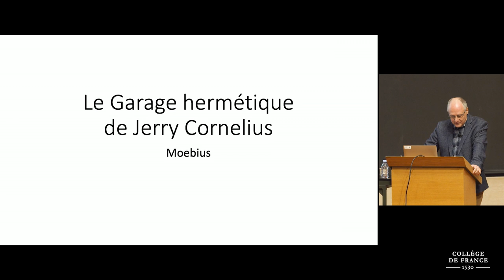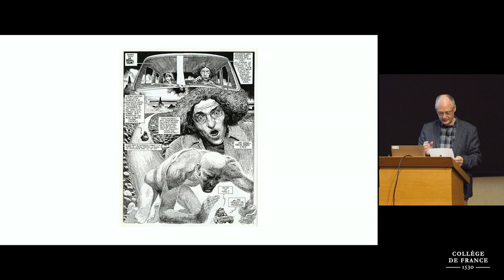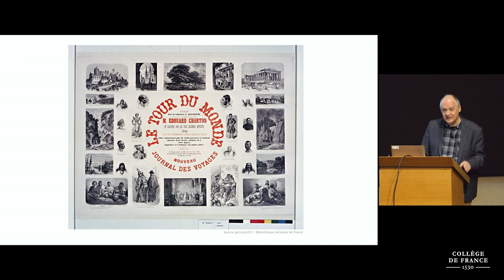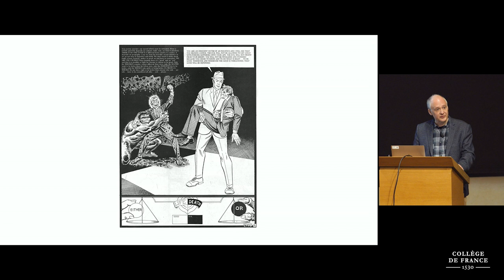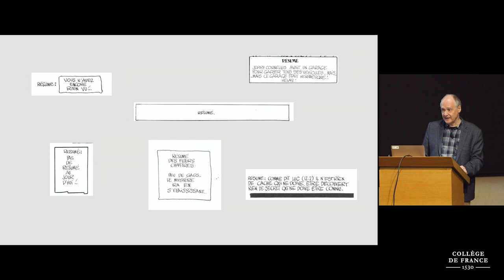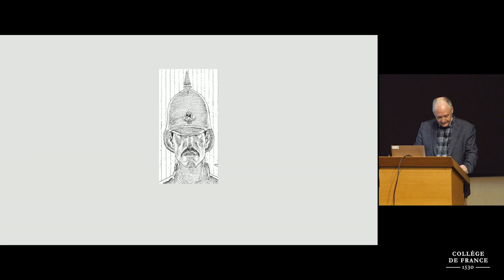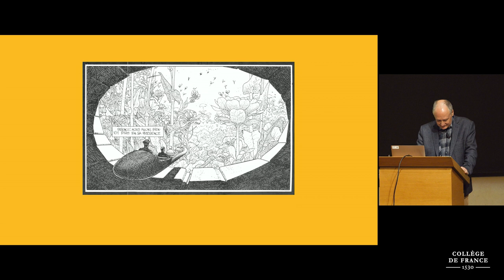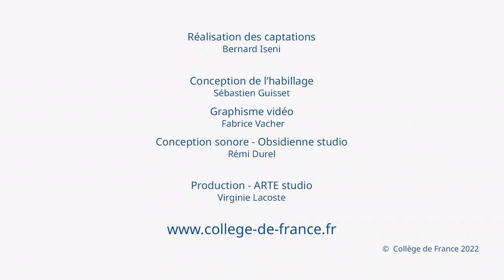Quelques albums incontournables (6) - Benoît Peeters (2022-2023)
Enseignement 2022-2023 : Poétique de la bande dessinée
Séminaire : Quelques albums incontournables
Séminaire du 13 décembre 2022 : Major Fatal de Mœbius

Intervenant : Thierry Groensteen

« Le Garage hermétique de Jerry Cornélius », élaboré sous la forme d'un feuilleton pour le magazine Métal hurlant dans la seconde moitié des années 1970, puis publié en album sous le titre « Major fatal », reste l'œuvre la plus fascinante de Moebius, un roman graphique avant la lettre où tous les codes du récit sont systématiquement déjoués. L'œuvre la plus libre d'un poète du crayon.

Chaire Création artistique
Professeur : Benoît Peeters